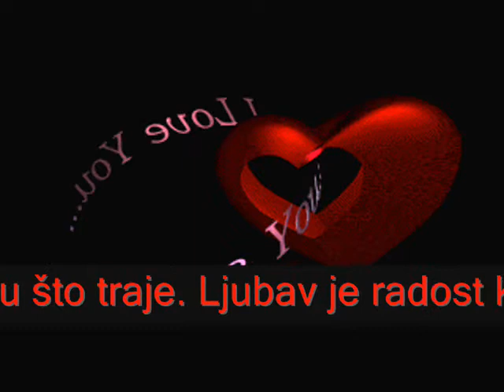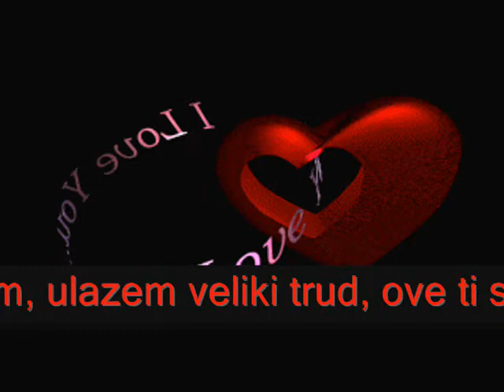ZALUD ZIVIM BEZ TEBE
Ljubav je emocija, ali i motiv, čija je glavna odlika snažna naklonost subjekta prema nekom privlačnom predmetu, pojavi ili biću. Ljubav prema drugoj osobi uključuje osećanje nežne privrženosti, zaokupljenost njenom ličnošću, zainteresovanost za njene potrebe, želje i misli, nesebičnu brigu za njenu sreću i strasnu želju da odnosi budu što prisniji. Udaljenost ili privremena razdvojenost od voljenog objekta može da rasplamsa osećanje ljubavi.

      Postoje razne vrste ljubavi: roditeljska, partnerska, sinovljeva, religiozna, bratska... Potreba za ljubavlju može biti: neurotička, sadistička, mazohistička... Bitne komponente ljubavi su davanje,  briga, odgovornost, poštovanje i poznavanje. Ako pokušavate da definišete vaš odnos sa partnerom uzmite u obzir ovo elemente i pokušajte sagledati da li su i u kojo meri oni prisutni u vašem odnosu. Nedostatak ili manja prisutnost nekog od ovih elemenata ne znači da ljubav ne postoji. Ljubav je osećaj prijatnosti i prisustvo voljene osobe.
Pronadjite nekoga ko se ne boji reci da mu nedostajete...
Ko zna da niste savrseni,ali se prema vama ponasa kao da jeste...
Ciji je najveci strah da vas ne izgubi...
Nekog ko vam predaje svoje srce u potpunosti...ko vam kaze " Volim te ," i to zaista misli...
Pronadjite nekoga kome nece smetati, kada se ujutro probudite, da ugleda vase bore i rascupanu kosu, i iznova se zaljubi u vas.
Voljeti je lijepo Voljeti je Lako Ali voljeti kao ja... ...ne moze svako.Voilm samo tebe, stavrno je tako. Ludujem za tobom, ne mogu vise ovako. Mislim samo na te, to moje srce zna. Evo jos jednom: VOLIM TE JA - volim te kako da ti kazem, mozda ces misliti da lazem.. tvoj pogled pece i boli a moje srce te voli i voli jako Poslednju snagu skupljam, ulazem veliki trud, ove ti stihove pisem jer vise nemam kud. U ruci casa drhti u oku suza sja, zar ne osjetis da te VOLIM JA Volim slovo A...mozda zbog sudbine,mozda zbog rime,a mozda zato sto njime pocinje tvoje ime... stojim na mostu, gledam u rjeku, mislim na tebe, a suze mi teku. Ljepe su tvoje oci, divan je njihov sjaj, pusti me da tiho placem jer volim te znaj
MeskoBand